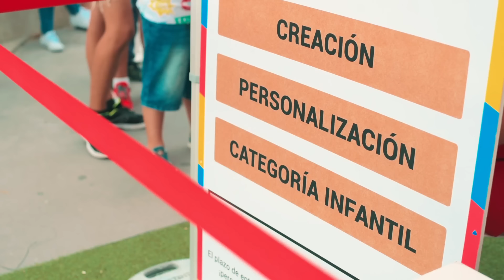Nintendo Switch Tour 2018 en VIGO [FullHD] [60fps]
Rataerte cubre el evento Nintendo Switch Tour 2018 en VIGO. En el podremos disfrutar del nuevo Fortnite para Nintendo Switch así como FIFA 18 o Nintendo LABO.